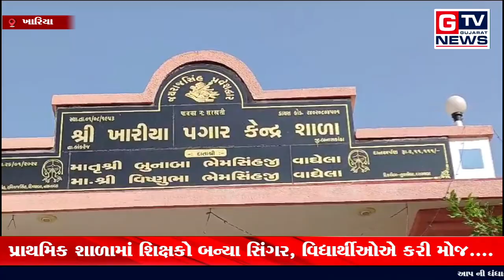ખારિયા:- પ્રાથમિક શાળામાં શિક્ષકો બન્યા સિંગર, વિદ્યાર્થીઓએ કરી મોજ....| GTV_GUJARAT_NEWS